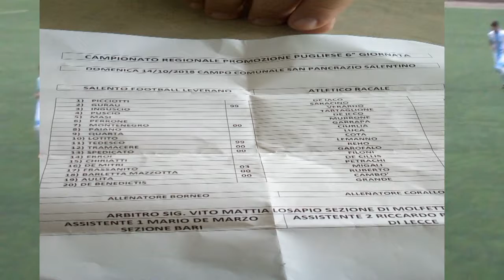sintesi SF LEVERANO - ATL RACALE 1-0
SALENTO FOOTBALL LEVERANO - ATL RACALE  1-0

sesta giornata andata campionato Promozione Puglia gir B

San Pancrazio Salentino (BR) 14/10/18